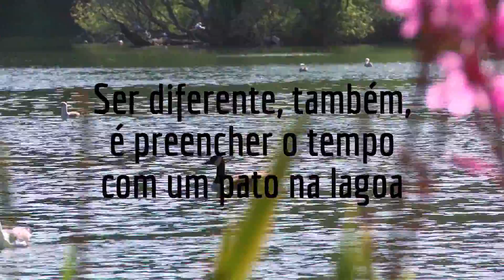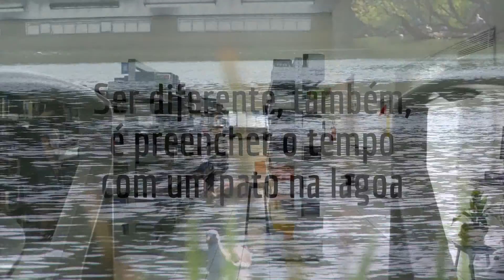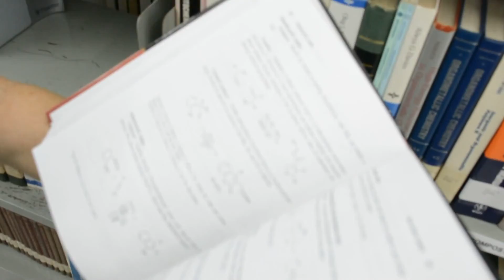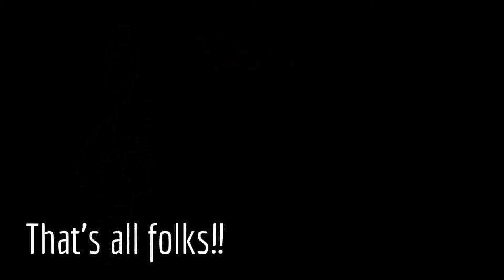2016/2 SDEN EXCERTOS DE TODAS AS FILMAGENS - CORAL da EEL sendo DiFeReNtE !!!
O Grupo Vocal ORDINARIUS,
do RIO DE JANEIRO,
fez um convite:
você quer cantar
você quer dublar
você quer dançar
você quer fazer qualquer performance
ao som de
“SER DIFERENTE É NORMAL”?
Um grupo da EEL-USP quis!
(Escola de Engenharia de Lorena – Universidade de São Paulo)
e aqui está o clipe
feito com muita alegria e carinho
com o intuito de passar essa mensagem
de diversidade,
de tolerância,
de amor para o mundo!

FICHA TÉCNICA

PROJETO, EXECUÇÃO, DIREÇÃO ARTÍSTICA
Elisabeth Pinheiro Alcantara

FILMAGEM Mateus Soares

AGRADECIMENTOS
a todos os alunos e funcionários que participaram

AGRADECIMENTOS ESPECIAIS
☼aos integrantes e ex-integrantes do CORAL da EEL-USP presentes
☼às alunas do Programa Universidade Aberta à Terceira Idade:
Fátima Romeiro Reis
Maria de Lurdes dos Santos
Maria do Rosário Marques (Zaia)
Mirian Correa
☼aos instrumentistas
José Otávio Silva Tedesco – violão
Emanuel Santos – violino
Marcos Neto – guitarra
Giovani de Oliveira – piano
Gabriel Rabi – cajón
☼aos funcionários
Marco Alcantara
Roselayne Laura dos Santos
Selma Florentino de Souza
Joel Ribeiro da Cunha
Rosângela Aparecida Vieira